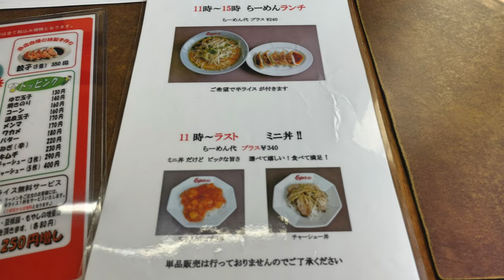【くるまやラーメン】No.74 サービス味噌にバター・生玉子トッピングラーメンとSPTKGを食す ＃1558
くるまやラーメン実籾店でサービス味噌にバター・生玉子トッピングラーメンとSPTKGを食出て来ました。